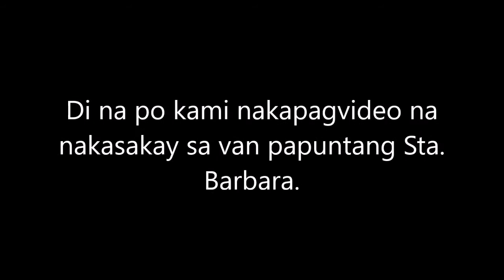Claiming my lost baggage at Iloilo International Airport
I do not own the audjo in this video.